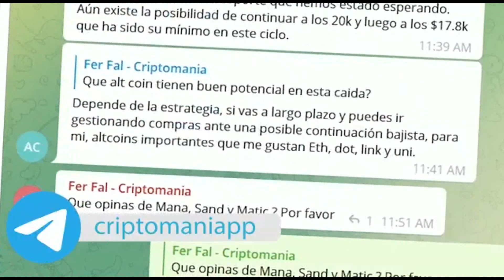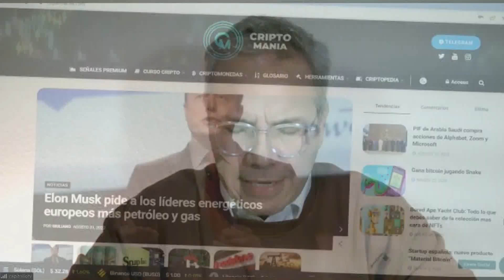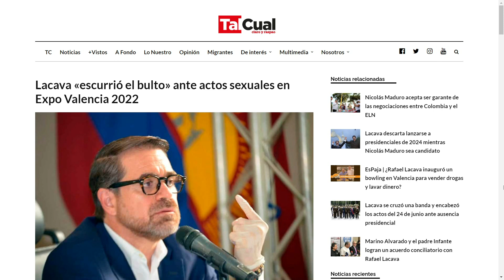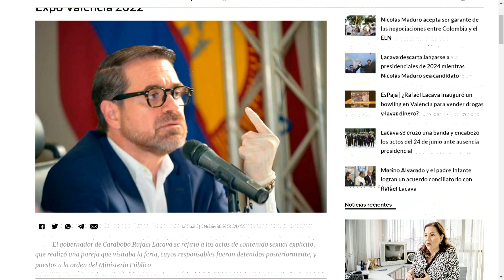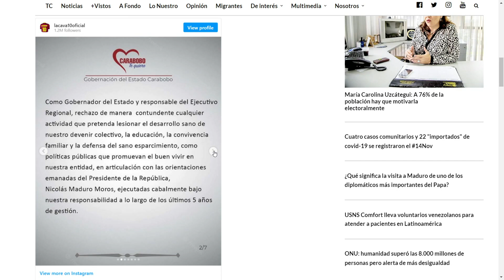Bochornoso lo de ExpoValencia2022 | La Entrevista | EVTV | 11/15/2022 9/9